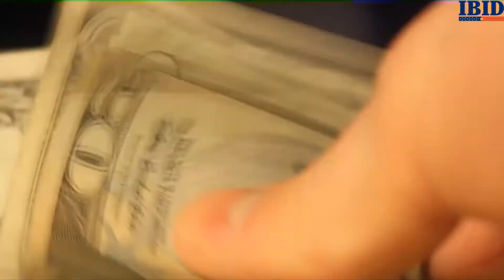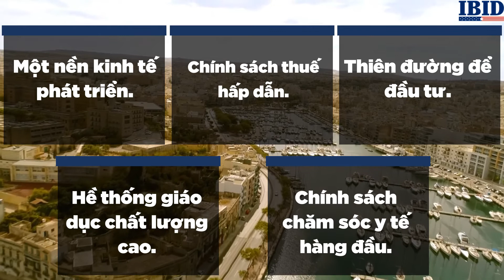Malta - Điểm đến hấp dẫn cho nhà đầu tư định cư châu Âu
Malta một đất nước nằm ở địa trung hải thuộc liên minh châu Âu là một quốc gia có phần đặc biệt với mùa hè kéo dài suốt 8 tháng. Nói đến Malta người ta nói đến những bãi biển xinh đẹp, nói đến cuộc sống nhộn nhịp, nói đến một nền văn hóa lâu đời và theo ghi nhận thì còn lâu hơn cả nền văn minh Ai Cập. Ngày nay Malta đang thu hút rất nhiều đầu tư, đặc biệt là mảng đầu tư để định cư vào châu Âu. Với việc môi trường sống trong lành, nền kinh tế phát triển và đặc biệt là các ưu đãi từ chính phủ, … nó đang đưa Malta trở thành một lựa chọn đầu tư định cư vào châu Âu cho mọi người khắp nơi trên thế giới….

IBID là công ty hàng đầu về tư vấn đầu tư, định cư Mỹ, Canada, Châu Âu và Úc, với tôn chỉ thành công của khách hàng chính là thành công của IBID, các chuyên gia của chúng tôi luôn luôn sãn sàng để tư vấn miễn phí cho bạn, hãy liên hệ với chúng tôi để chúng tôi có cơ hội được phục vụ bạn.

Công ty IBID - Tư Vấn Đầu Tư Định Cư Mỹ, Úc, Canada, Châu Âu
Địa chỉ: Lầu 5, Toà nhà Master, 155 Hai Bà Trưng, Phường 6, Quận 3, Hồ Chí Minh
Điện thoại: 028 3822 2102

Trụ sở Hà Nội:
Địa chỉ: Phòng 611, Lầu 6, Press Club 59A Lý Thái Tổ, Quận Hoàn Kiếm, Hà Nội
Điện thoại: 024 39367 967